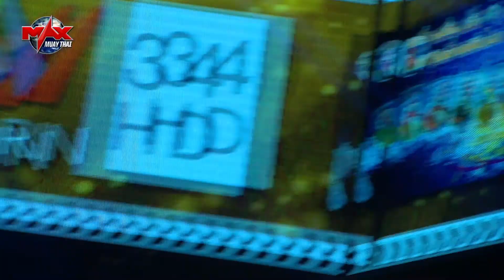พยัคฆ์อินทรี ช.นาคราช VS สายรุ้ง ศ.ชัยเจริญ l The Champion มวยไทยตัดเชือก l MAX MUAY THAI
คลิปเต็มไม่ตัด l คู่มวยมันส์ l พยัคฆ์อินทรี ช.นาคราช VS สายรุ้ง ศ.ชัยเจริญ l The Champion มวยไทยตัดเชือก  l FIGHT 1 l 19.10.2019 l MAX MUAY THAI